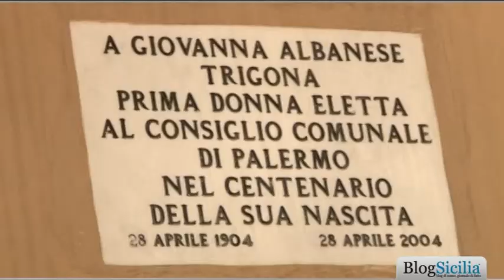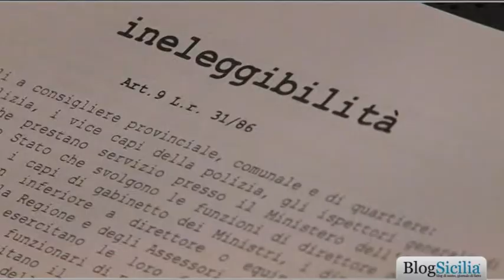Il giuramento di Leoluca Orlando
La seduta del Consiglio comunale per l'insediamento con il giuramento del sindaco Leoluca Orlando
Servizio di Maurizio Zoppi